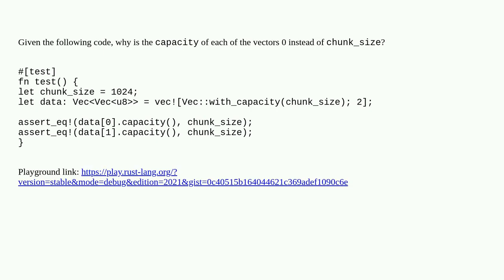Why does vec!Vec::with_capacity(n) create 0 capacity for the sub-vectors?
A special thanks goes out to the community

  vector allocation rust